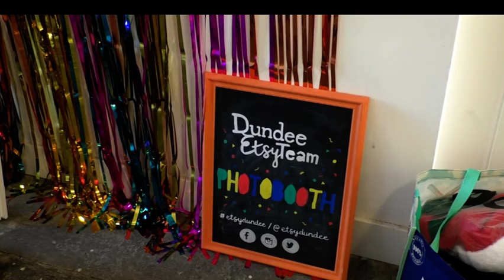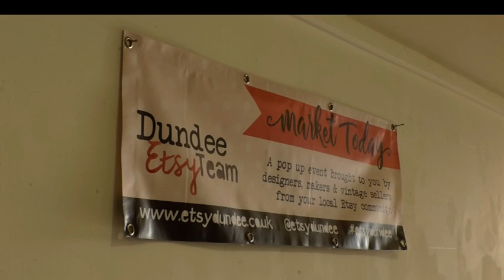National Etsy Made Local festival comes to Dundee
Buyers and sellers get the chance to meet in person and form communities, at the national Etsy Made Local meets. This year was the first of what will hopefully be many events for Etsy users in Tayside.